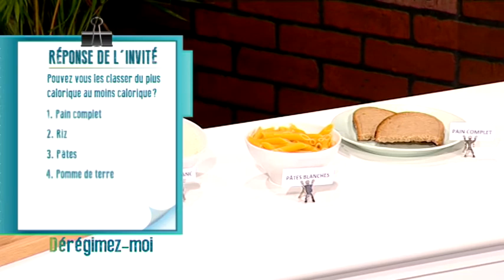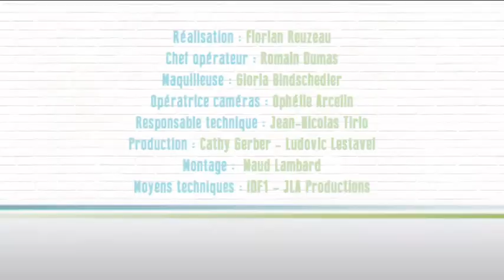Dérégimez-moi : Franck Leboeuf 4/5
Gastronomie et plaisirs au menu de cette 4ème émission avec Franck Leboeuf.